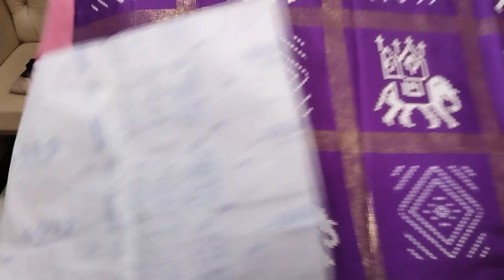💐8341904104💐599/- PURE BENGALI COTTON SAREES AND LENIN PRINTED SAREES WITH FREE SHIPPING IN CHIRALA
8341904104 pls what's app this number 🙏